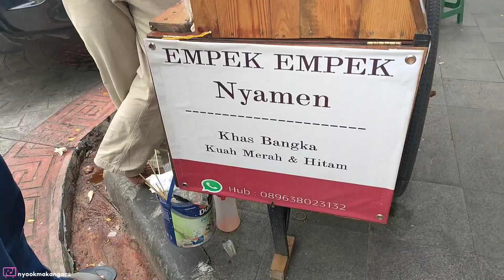Empek Empek Bangka murah di Bogor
Hi gaes kuliner hari ini melipir diskitar bogor gg Aut yang dagang Asli juga orang Bangka rasanya seperti apa yuks langsung aja kesana

Pempek Bangka Nyamen
Jl Suryakencana, Gang Aut, Bogor (pas diseberang Mie Encek Legenda)

Kalo ada lokasi makan enak murah sesuai kantong boleh gaes rekomendasikan ya langsung spill aja dikolom komentar dan juga jika suka boleh bantu share, klik like dan subscribe channel kami supaya kami lebih semangat lagi, salam sehat selalu semuanya dan terima kasih 🙏🏻😘😍